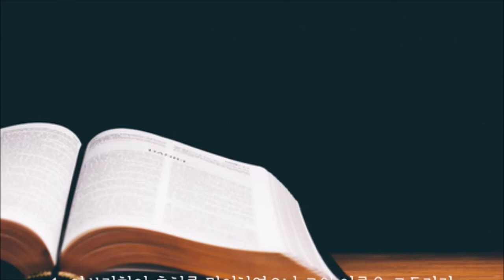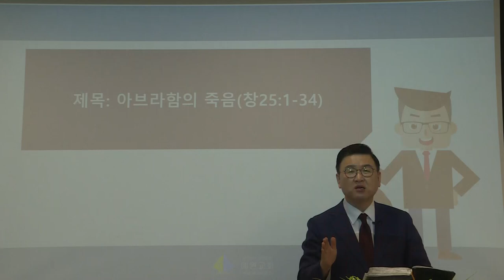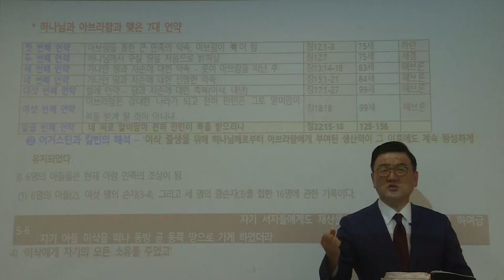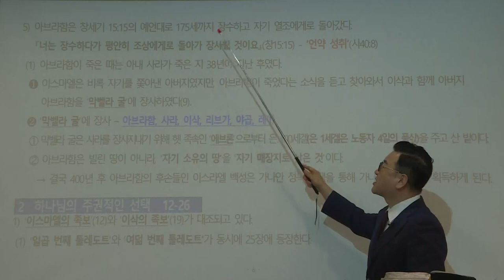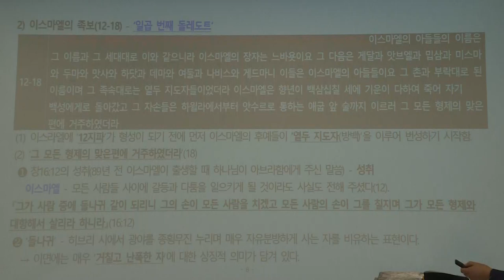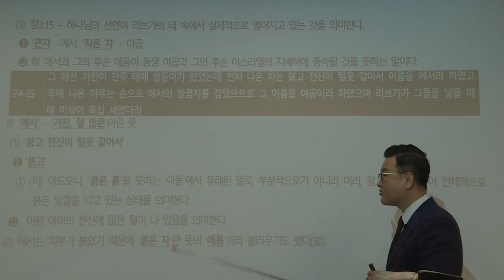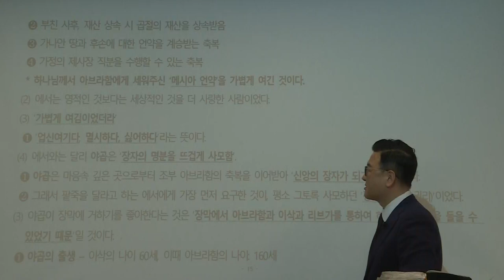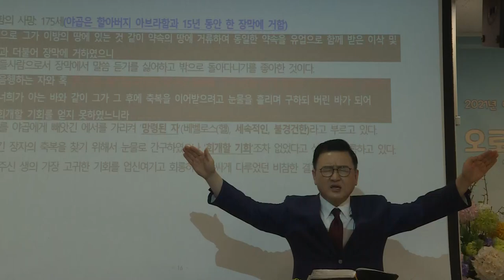[예원교회] 10주 훈련반 3기 - 성경반(7) - 아브라함의 죽음 - 김현길목사 - 2021.06.27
창세기 25:1-34
아브라함의 죽음
김현길목사